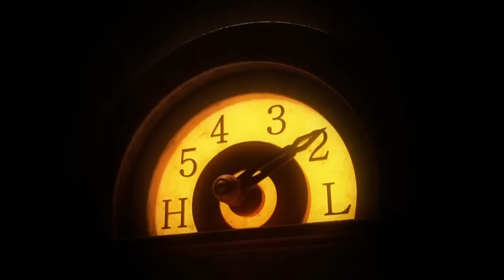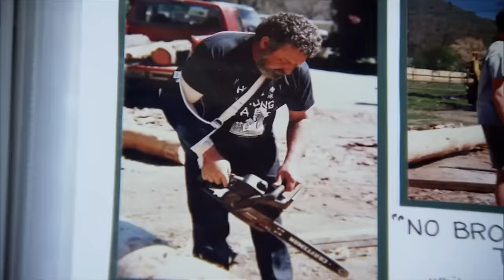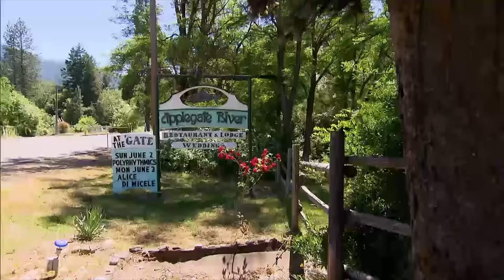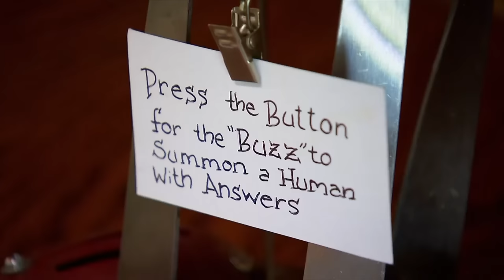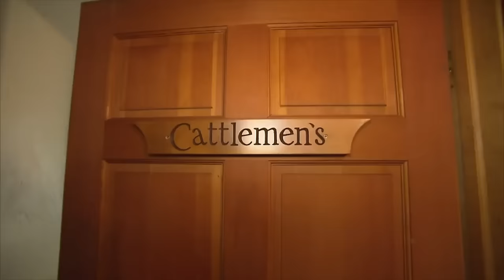Gordon Ramsay's Renovations: Turning Around Three Troubled Inns | FULL EPISODES | Hotel Hell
Gordon Ramsay addresses challenges at three struggling hotels: the Applegate River Lodge, which faces family conflicts and late-night disturbances; the Beachfront Inn & Inlet in Fort Pierce, where young owner Brian Paul grapples with various issues; and The Roosevelt Inn, owned by John Hough, a former student dealing with numerous problems. Ramsay resolves family conflicts, renovates rooms, redesigns menus, and implements improvements in each, successfully turning them around.